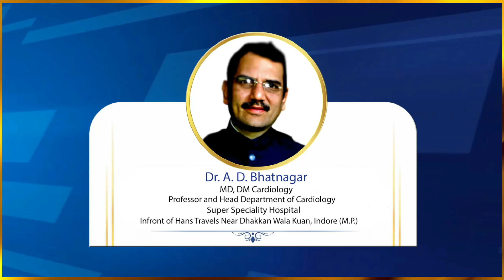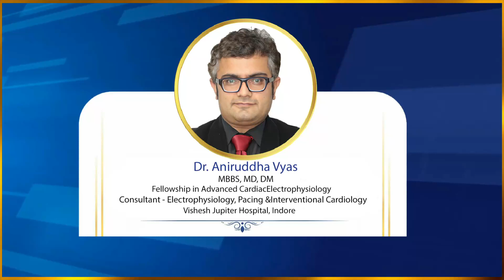𝗗𝐢𝐥 Se Dil 𝗧𝐚𝐤 𝗛𝐞𝐚𝐥𝐭𝐡𝐲 𝗛𝐞𝐚𝐫𝐭 𝗧𝐚𝐥𝐤𝐬𝐡𝐨𝐰 | @𝐙𝐞𝐞h𝐢𝐧𝐝𝐮𝐬𝐭𝐚𝐧 | 𝟓𝗧𝗛 𝐌𝐚𝐫𝐜𝐡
𝐅𝐨𝐥𝐥𝐨𝐰 𝐭𝐡𝐞 𝐭𝐫𝐞𝐚𝐭𝐦𝐞𝐧𝐭 𝐩𝐥𝐚𝐧 𝐩𝐫𝐞𝐬𝐜𝐫𝐢𝐛𝐞𝐝 𝐛𝐲 𝐲𝐨𝐮𝐫 𝐡𝐞𝐚𝐥𝐭𝐡𝐜𝐚𝐫𝐞 𝐩𝐫𝐨𝐯𝐢𝐝𝐞𝐫, 𝐢𝐧𝐜𝐥𝐮𝐝𝐢𝐧𝐠 𝐭𝐚𝐤𝐢𝐧𝐠 𝐦𝐞𝐝𝐢𝐜𝐚𝐭𝐢𝐨𝐧𝐬 𝐚𝐬 𝐩𝐫𝐞𝐬𝐜𝐫𝐢𝐛𝐞𝐝 𝐚𝐧𝐝 𝐚𝐭𝐭𝐞𝐧𝐝𝐢𝐧𝐠 𝐚𝐥𝐥 𝐟𝐨𝐥𝐥𝐨𝐰-𝐮𝐩 𝐚𝐩𝐩𝐨𝐢𝐧𝐭𝐦𝐞𝐧𝐭𝐬.
𝗗𝐨𝐧’𝐭 𝐟𝐨𝐫𝐠𝐞𝐭 𝐭𝐨 𝐰𝐚𝐭𝐜𝐡 𝐝𝐢𝐥 𝐬𝐞 “𝗗𝐢𝐥 Se Dil 𝗧𝐚𝐤 𝗛𝐞𝐚𝐥𝐭𝐡𝐲 𝗛𝐞𝐚𝐫𝐭 𝗧𝐚𝐥𝐤𝐬𝐡𝐨𝐰” 𝐟𝐞𝐚𝐭𝐮𝐫𝐢𝐧𝐠 𝐭𝐡𝐞 𝐭𝐨𝐩 𝐜𝐚𝐫𝐝𝐢𝐨𝐥𝐨𝐠𝐢𝐬𝐭𝐬 - 𝐃𝐫. 𝐀. 𝐃. 𝐁𝐡𝐚𝐭𝐧𝐚𝐠𝐚𝐫, 𝐃𝐫. 𝐑𝐨𝐬𝐡𝐚𝐧 𝐑𝐚𝐨, 𝐃𝐫. 𝐒𝐚𝐫𝐢𝐭𝐚 𝐑𝐚𝐨 𝐚𝐧𝐝 𝐃𝐫. 𝐀𝐧𝐢𝐫𝐮𝐝𝐝𝐡𝐚 𝐕𝐲𝐚𝐬 𝗳𝗿𝗼𝗺 𝐈𝐧𝐝𝐨𝐫𝐞  𝐭𝐨𝐠𝐞𝐭𝐡𝐞𝐫 𝐨𝐧 𝐚 𝐬𝐢𝐧𝐠𝐥𝐞 𝐩𝐥𝐚𝐭𝐟𝐨𝐫𝐦 𝐭𝐨 𝐚𝐰𝐚𝐫𝐞 𝐲𝐨𝐮 𝐚𝐥𝐥 𝐚𝐛𝐨𝐮𝐭 𝐠𝐨𝐨𝐝 𝐡𝐞𝐚𝐫𝐭 𝐡𝐞𝐚𝐥𝐭𝐡 𝐚𝐧𝐝 𝐢𝐭𝐬 𝐦𝐚𝐧𝐚𝐠𝐞𝐦𝐞𝐧𝐭 𝗼𝗻 𝐙𝐞𝐞𝐇𝐢𝐧𝐝𝐮𝐬𝐭𝐚𝐧 𝟓𝗧𝗛 𝐌𝐚𝐫𝐜𝐡, 𝐒𝐮𝐧𝐝𝐚𝐲 𝗮𝘁 𝟭𝟮:𝟯𝟬 𝗽𝗺 𝗼𝗻𝘄𝗮𝗿𝗱𝘀 @𝐙𝐞𝐞𝐇𝐢𝐧𝐝𝐮𝐬𝐭𝐚𝐧.
𝗖𝗵𝗮𝗻𝗻𝗲𝗹 𝗡𝗼. : 𝗔𝗶𝗿𝘁𝗲𝗹 : 𝟑𝟏𝟗 , 𝗧𝗮𝘁𝗮 𝗦𝗸𝘆 : 𝟓𝟐𝟎, 𝗗𝟮𝗵 : 𝟑𝟎𝟏 , 𝐃𝐢𝐬𝐡 𝐓𝐯 : 𝟔𝟓𝟒 , 𝐒𝐮𝐧 𝐃𝐢𝐫𝐞𝐜𝐭 : 𝟓𝟕𝟖